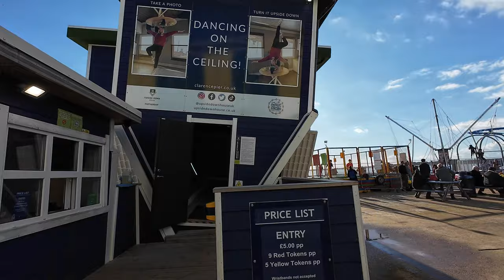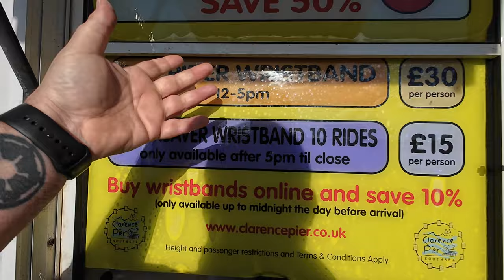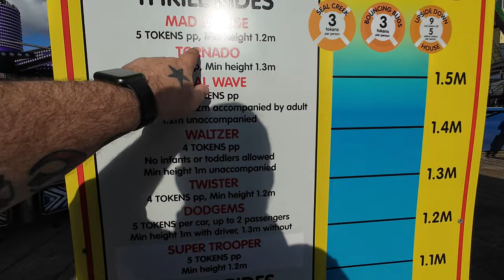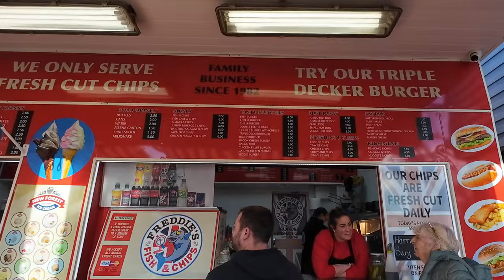Why YOU Should Visit | Clarence Pier - Classic AMUSEMENT Park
Join us as we visit the awesome Clarence Pier in Southsea which is one of favourite small scale seaside amusement parks in England

Clarence Pier is now open for the 2024 season and I show you why you should make a visit, this one of the best family friendly amusement parks in the UK, they also allow dogs

We love it here from the awesome rides to the great staff and overall presentation of the park, opening up in 1938 making it also one of the oldest amusement parks around

All footage was filmed for entertainment, publicity and safety purposes only and not to be copied in anyway without permission

Filmed in 4K 50fps using a dji Osmo Action 4 plus dji mic 1 and an iPhone 15 Pro for cinematic footage and photos